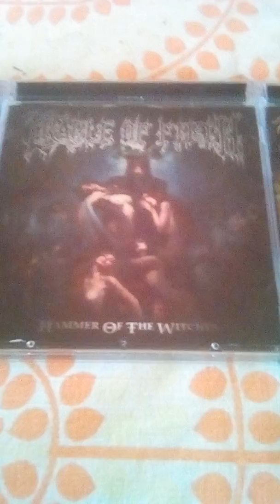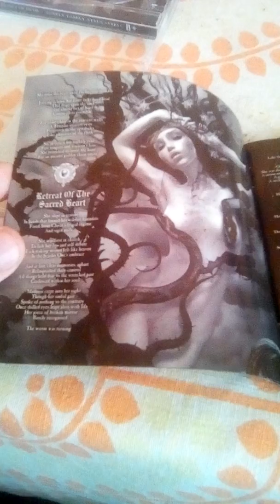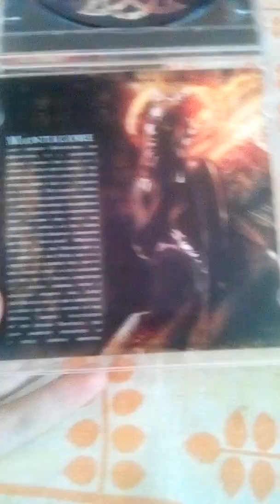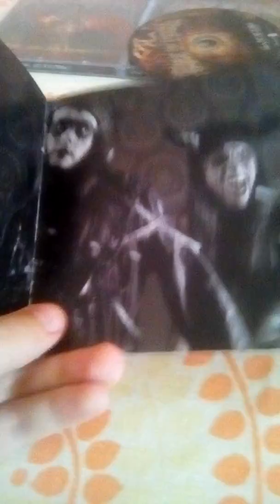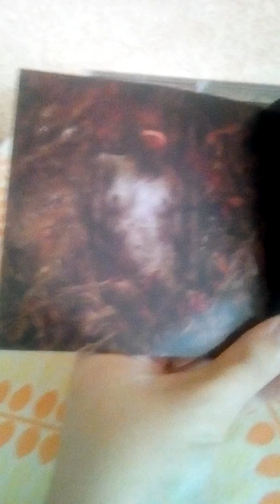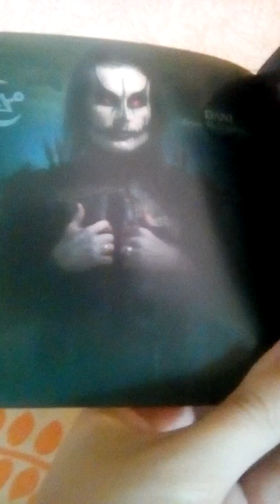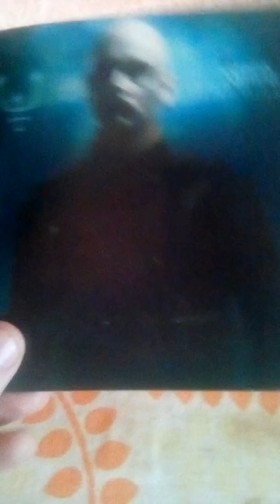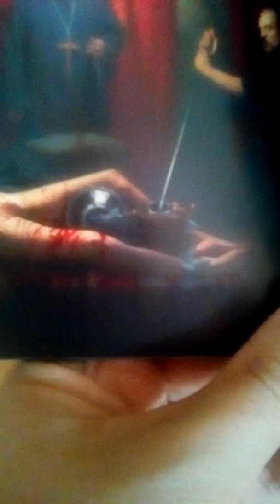я эти обзоры сделал в конце сентября 2017 года я всё снимал одним дублям на два моих ютуб канала